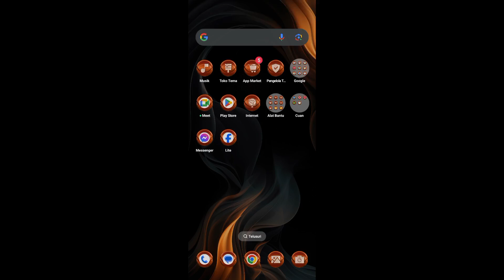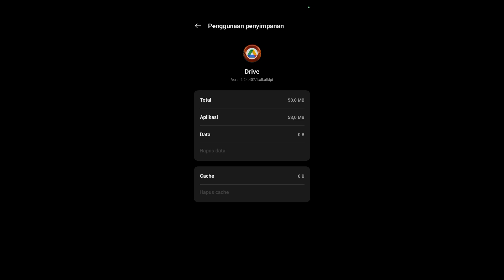Cara Menghapus Data di Aplikasi Google Drive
Halo teman-teman di tutorial kali ini saya akan berbagi Cara Menghapus Data di Aplikasi Google Drive.

Dan untuk teman-teman semua yang belum tahu cara membersihkan data di aplikasi Google Drive maka kalian bisa menikmati tips berikut.

Sekian dan terima kasih sampai jumpa di video saya berikutnya semoga bisa membantu dan bermanfaat untuk teman-teman.

Tags : Cara Menghapus Data di Aplikasi Google Drive